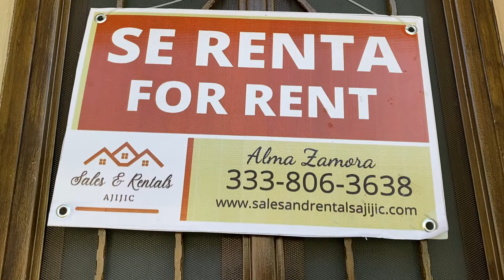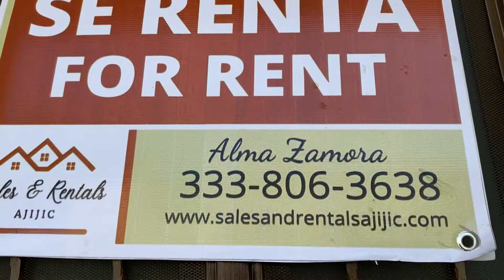AJIJIC in THE VILLAGE Centro. RENTAL - LOCATION, LOCATION, LOCATION